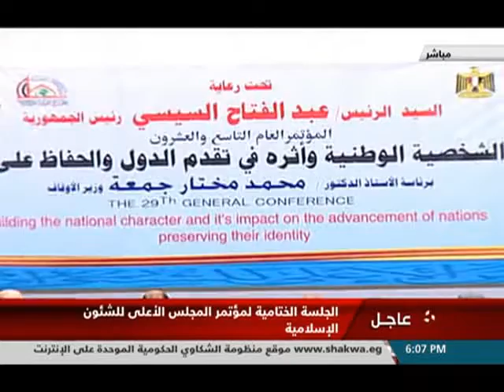الجلسة الختامية لمؤتمر المجلس الأعلى للشئون الإسلامية